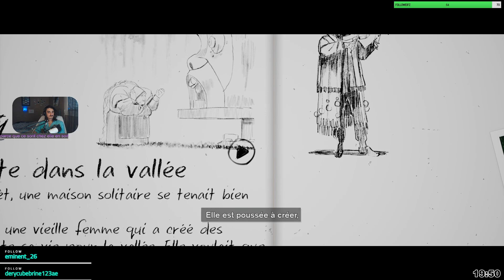Atom's - VOD / SEASON : Une lettre pour l'avenir #5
Atom's VOD du 06/09/2023 sur SEASON : Une Lettre Pour L'Avenir